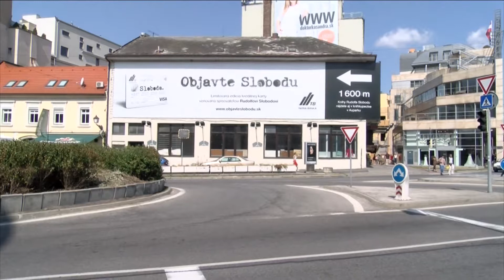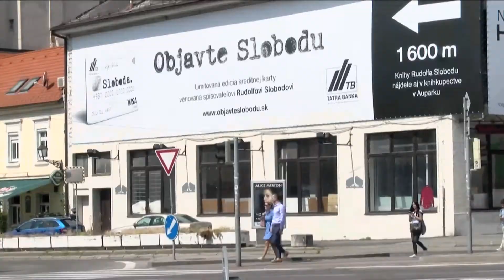Bude Astorka kultúrna pamiatka?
Niekdajšia bratislavská kaviareň Astória by mala byť národnou kultúrnou pamiatkou. Myslí si to primátor hlavného mesto. Nie je to však také jednoduché. Celú vec však komplikuje problematický právny stav.